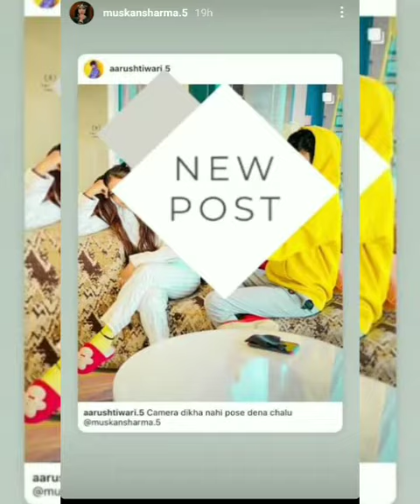Muskan Sharma Gum Hai kisi ki yaad me